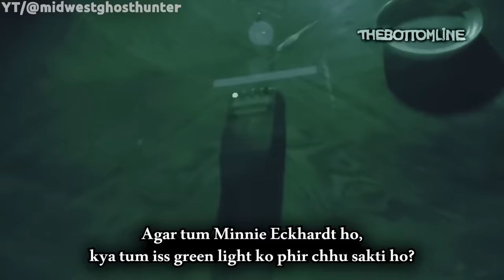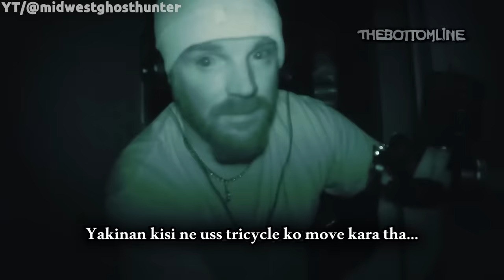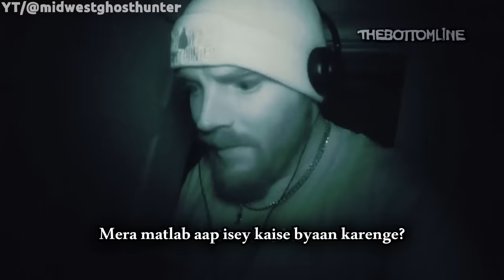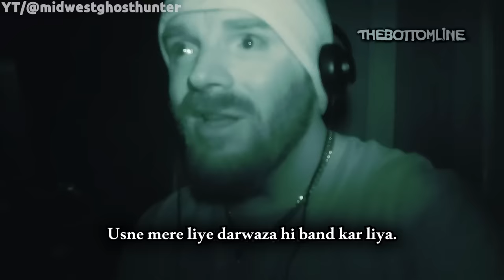5 Asli Bhoot Videos || 5 Scary GHOST VIDEOS With Real Horror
5 Asli Bhoot Videos || 5 Scary GHOST VIDEOS With Real Horror

Hello Mere Pyare Dosto, Toh Kaise hain Aap? These are "5 bhoot videos latest edition" and horror activities videos. On this channel I not only post bhutiya haunted video but also real horror short video, which you can check in 'Shorts Tab'.

Gadgets I use:

Main Mic

Second Mic

In Today's new haunted video -

• Family के साथ बिताया पल Rubén Alejandro के लिए भयानक रूप ले बैठा जब Hotel room मे एक Bhutiya Saya कैद हो गया। • Kazakhstan ka haunted museum जहां से सामने Scary CCTV footage aur usme ek white apparition नज़र आ गई।
•Alaska के hotel aur Minnesota ke haunted House मे दिखाई दिए Shadow Figure jaisi Paranormal entity.
•Bike rider ka ek adventurous yet most horror challenge video jisme ek scary dashcam video मे उसने किसी humanoid creature ko कैद कर लिया।
• Bonus Clip में देखिए real Japanese Ghost video jisme ek ladki ke sath huyi भूतिया घटना।

Chaliye ab apne Bhoot Baba 'TBL' 😜 ko dijiye ijazat. जल्द ही मिलते हैं आपसे एक और नई asali bhoot ki video के साथ. !